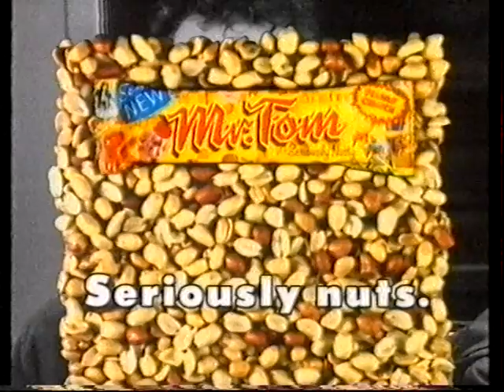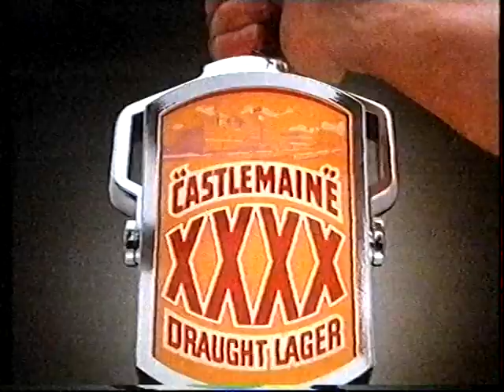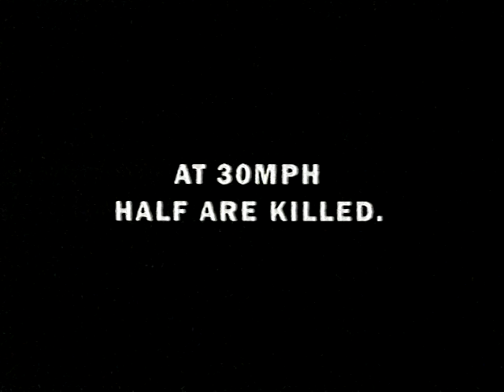ITV adverts, 11th November 1991 (Cue the Music)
The adverts during a screening of a Barbra Streisand concert in 1991. A classic Creature Comforts 'Heat Electric' ad is followed by Carlsberg, Tony Blackburn and friends on Capital Gold (including a rather regrettable co-star), Ostlers, 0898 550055, Kenco, Mr Tom, Castlemaine XXXX, Black & Decker, a surreal PIF with kids being killed by huge speeding road signs, Duracell, 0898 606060, and Nintendo's 'Super Mario Bros 3' finally reaches the UK.